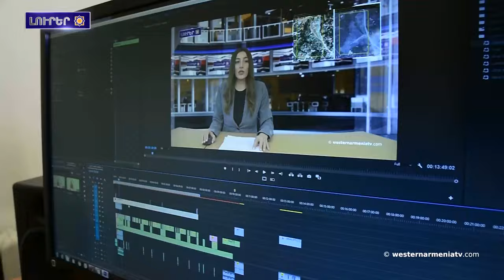Ատրպէյճանցիները պղծած են Բերդաձորի՝ զոհուած ազատամարտիկներուն նուիրուած յուշահամալիրը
1. ԱՀՀ Կառավարութեան խօսնակին ելոյթը
2. Արցախահայերու նկատմամբ ճնշումները կը մեծնան․ Արտակ Բեգլարեան
3. Ասկերանի, Մարտակերտի ու Ստեփանակերտի քաղաքապետներու դէմ մեկնարկած քրեական վարոյթները անընդունելի են. Գեղամ Ստեփանեան
4. Ատրպէյճանցիները պղծած են Բերդաձորի՝ զոհուած ազատամարտիկներուն նուիրուած յուշահամալիրը
5․ Արեւմտեան Հայաստանը եւ արդիւնաբերութիւնը
6․ Արեւմտեան Հայաստանի նահատակները․ Ճեպրայել Իբլիքճեան
7. Աջակցինք Արեւմտեան Հայաստանի հեռուստակայանը

BANQUE DU BÉNÉFICIAIRE : 18206
SWIFT : AGRIFRPP882
IBAN : FR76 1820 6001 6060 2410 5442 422
BÉNÉFICIAIRE : Assemblée des Arméniens (AAAO)
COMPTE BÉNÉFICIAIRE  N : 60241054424